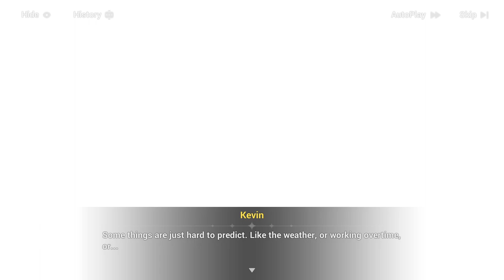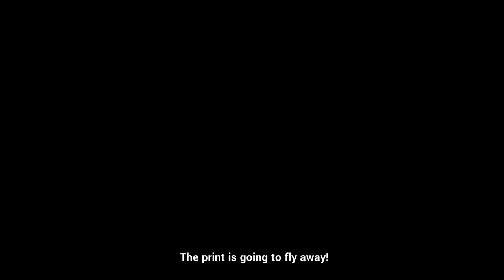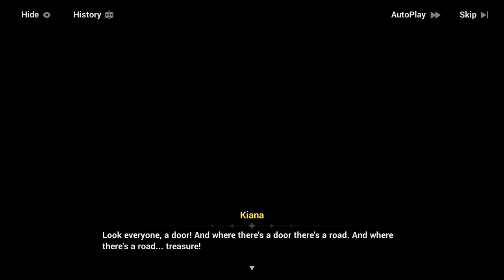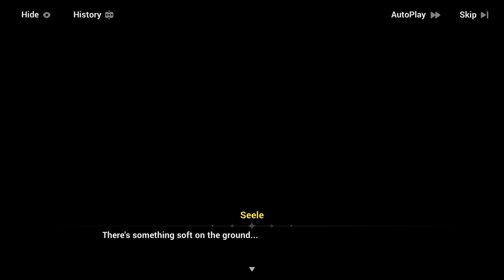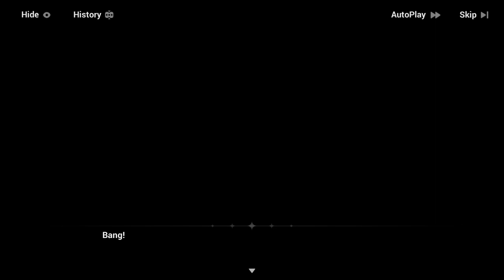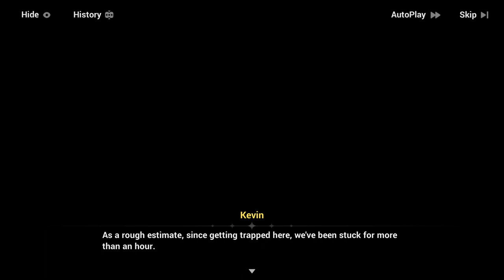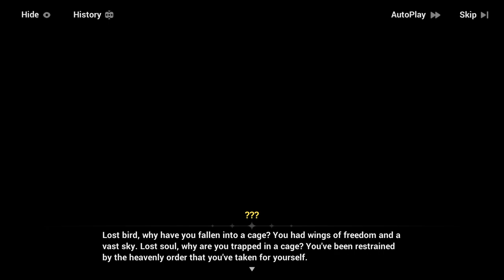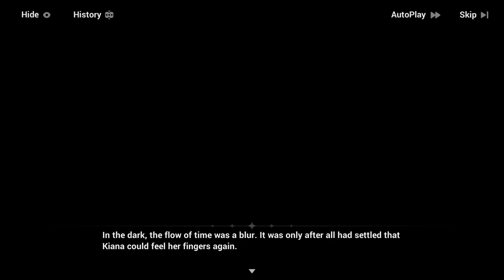Bustling Holiday - part 1 (CN dub)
A luck draw and a tourist attraction still under construction.
The adventure is spiralling downward endlessly, ushering in a holiday full of surprises.
"All units attention! The tourists are close to the next area... No time for explanation! Speed up now!"

0:00:00 - Leisurely Holiday: St. Freya Version
0:03:58 - Leisurely Holiday: Golden Courtyard Version
0:07:17 - World of Surprises
0:14:45 - Free and Easy
0:17:36 - Maze Encounter
0:21:18 - Break Free
0:24:04 - Lunchtime
0:26:51 - Shocking Surprise
0:29:38 - Fantastical Cave
0:32:45 - Poisonous mushrooms are...
0:35:19 - Instant Delivery
0:38:35 - A Pot of Delicacies
0:44:10 - Split Up
0:46:01 - Mushroom Meeting
0:49:31 - Security Facility
0:53:37 - New Program
0:55:48 - Patrol Guard
0:59:09 - Free Pass for Cuties
1:01:16 - Brush-footed Butterfly
1:06:26 - Spontaneous Performance
1:15:23 - Drifting the Sea
1:19:18 - Safety Education
1:22:58 - The Listening Sea
1:27:49 - Best Team Performance
1:32:28 - Property Rights Dispute
1:35:35 - Uninvited
1:49:17 - Beneath the Maze